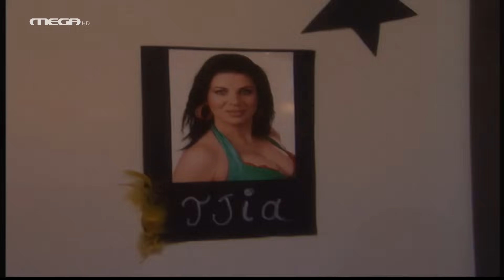Μαύρα Μεσάνυχτα - Επεισόδιο 26 HD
Η σύλληψη του Αποστόλη δημιουργεί ένα νέο κύκλο προβλημάτων για το Θράσο και τους άλλους. Φυσικά οι υποψίες στρέφονται στη Σιλβή. Εκείνη υποστηρίζει ότι άδικα την υποψιάζονται και προσφέρεται να τους βοηθήσει. Οι υποψίες «αλλάζουν» πρόσωπο μέρα με τη μέρα, χωρίς να καταλήγουν πουθενά. Στο παιχνίδι μπαίνει και ο αστυνόμος Μπεχράκης. Ο Θράσος αδυνατώντας να διαχειριστεί την κατάσταση, κάνει μια πρόταση έκπληξη στη Σιλβή.

ΣΥΝΤΕΛΕΣΤΕΣ
Πρωταγωνιστούν:Στέλιος Μάινας (Θράσος), Παναγιώτα Βλαντή (Σιλβή), Μπέσσυ Μάλφα (Λένα), 'Ερση Μαλικέντζου (Αγγέλα),  Γιουλίκα Σκαφιδά (Πένυ), Βασίλης Ρίσβας (Λάζαρος), Ευθύμης Παπαδημητρίου (Ζαν Κλοντ), Παναγιώτης Καρμάτης (Βασίλης), Ράνια Παπαδάκου (Τζία), Νίκος Νίκας (Ερρίκος), Δημήτρης Μάριζας (Νικόλας).
Στον ρόλο του Αποστόλη, ο Γεράσιμος Σκιαδαρέσης.

Παίζουν: Δημήτρης Γιαννόπουλος, Χρήστος Τριπόδης, Θανάσης Δόβρης, Σοφία Κομηνέα, Μαρία Ιακώβου, Φαίη Τζήμα, Ορνέλα Λούτη, Μαρία Πανίδου, Συμεών Κυπαρισσόπουλος, Μάγδα Κατσίκα, Γιώργος Παπαπαύλου, Μιχάλης Σοφοκλέους, Πάνης Καλοφωλιάς.

Guest: Δημήτρης Γιαννόπουλος.

Σκηνοθεσία: Πάνος Κοκκινόπουλος
Σενάριο: Βασίλης Ρίσβας - Δήμητρα Σακαλή
Εκτέλεση Παραγωγής: Frenzy Film